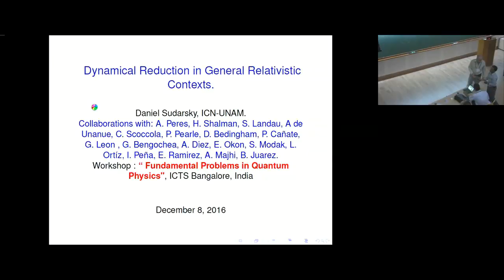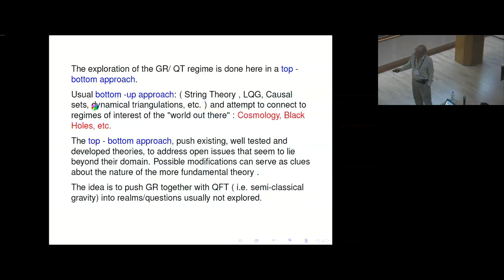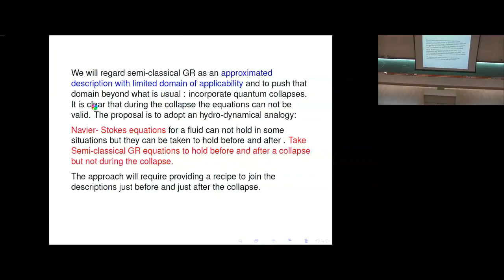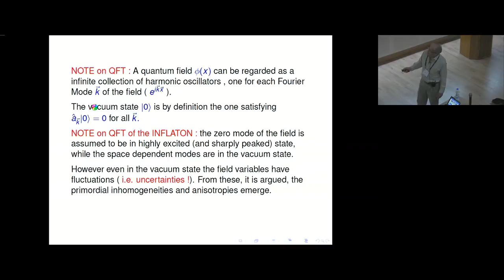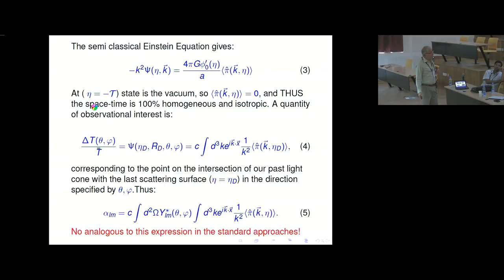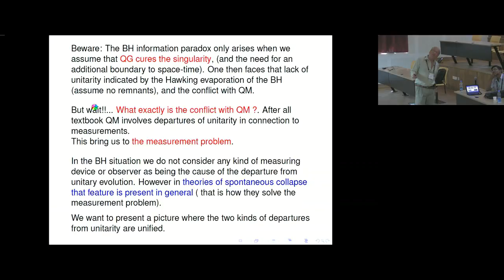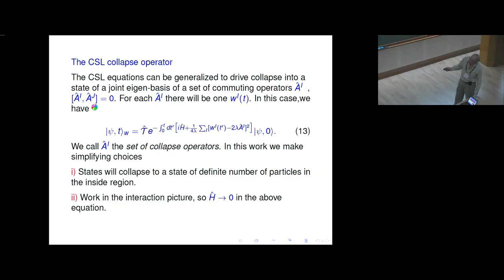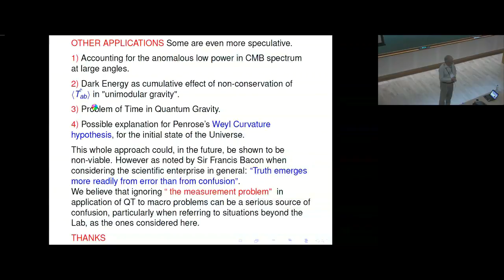Dynamical Reduction in General Relativistic Contexts by Daniel Sudarsky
21 November 2016 to 10 December 2016
VENUE
Quantum Theory has passed all experimental tests, with impressive accuracy. It applies to light and matter from the smallest scales so far explored, up to the mesoscopic scale. It is also a necessary ingredient for understanding the evolution of the universe.  It has given rise to an impressive number of new technologies. Yet it suffers from internal problems of consistency. On top of this, its unification with general relativity is still problematic, and no fully satisfactory quantum theory of gravity yet exists.

This program will explore the current state of the art and future perspectives in the foundations of quantum theory, also in connection with its unification with general relativity. It consists of a two-week school, followed by a discussion meeting. The topics to be covered in the school include:

School 1st Week - Theory: The measurement problem and its proposed solutions, Role of gravity in wave function collapse, Weak measurements, Quantum Measure and the Born rule, Trace Dynamics and Non-Markovian Dynamics.

School 2nd Week - Experiment: Matter wave interferometry, optomechanics experiments, entanglement experiments, tests of decoherence and experimental tests of the quantum measure.

A Discussion Meeting will be held during the 3rd week. During this meeting, the following questions will be addressed: What is the state of the art in experiments testing quantum theory with light, and with matter? What are the conceptual implications of gravity applied to quantum systems? What are the limitations imposed by, or new possibilities allowed by entanglement in relativistic quantum systems? How can we arrive at a coherent description of the early universe? Do we need a deeper level theory, which goes beyond quantum theory?

More information about the program will be added in the near future.

0:01:17 1) Some general observations about the Quantum Measurement Problem in Gravitational Contexts 2) Exploring the Gravity/ Quantum Interface.
0:02:29 Ontological Aspects: Usually classical space-time taken as given: l.e.
0:04:51 The search for a fundamental ontology might, at this point, be premature.
0:06:41 The exploration of the GR/ QT regime is done here in a top bottom approach.
0:08:27 The interface between QT and Gravitation need not involve the Planck regime:
0:10:25 We will regard semi-classical GR as an approximated description with limited domain of applicability and to push that domain beyond what is usual :
0:12:20 Incorporate collapse to GR.
0:15:08 Could this fit with our current views regarding quantum gravity?
0:17:18 COSMIC INFLATION : Contemporary cosmology includes inflation as one of its most attractive components.
0:18:23 The Observations
0:19:37 The theoretical analysis leads to a remarkable agreement with observations:
0:21:21 NOTE on QFT : A quantum field o
0:22:49 These represent the primordial inhomogeneities which evolved into all the structure in our Universe: galaxies,
0:23:48 OUR APPROACH: Needed: a physical process occurring in time,
0:25:40 Checked : this is equivalent at the lowest order in perturbation theory with the one based on SSC.
0:26:39 Space-time is treated classically (using a specific gauge):
0:27:38 Early stages of inflation n = -7,
0:28:47 The semi classical Einstein Equation gives: 4TT Goo(17) A ( K , n )
0:31:19 The semi classical Einstein Equation gives: 4T Goo(1) A ( K , n )
0:32:22 Making reasonable choices in the details of the collapse theory one can achieve this behavior In CSL version:
0:33:52 Similarly, the equation of motion for the tensor perturbations is
0:35:09 sufficiently massive bodies is thought to be a stationary BH.
0:36:18 However S. Hawking: QFT effects cause BH to radiate. It should loose mass and,
0:37:21 Beware: The BH information paradox only arises when we
0:39:58 Mixed states occur when we consider either: a) "proper" An ensemble of
0:41:47 Quantum Fields In a BH space-time Quantum Filed theory treatment for the matter fields o.
0:42:43 When the vacuum state is described in this form:
0:43:52 Consider the evolution of the initial state using a modified theory involving spontaneous collapse.
0:44:47 The CSL collapse operator The CSL equations can be generalized to drive collapse into a state of a joint eigen-basis of a set of commuting operators A'
0:45:28 The curvature dependent coupling in modified CSL Assume that the CSL collapse mechanism is amplified by the curvature of space-time:
0:46:17 Thus, the effect of CSL on the initial state:
0:46:56 Next ingredient: The role of quantum gravity: Assume that QG a) :
0:48:08 ENSEMBLES We ended up with a pure quantum state,
0:48:58 Now, let us say one takes the view that information
0:50:08 Violations of unitarity associated with excitation of QG degrees of freedom